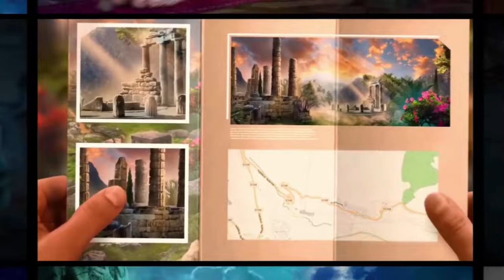Fairy Godmother Stories3: Main Chapter